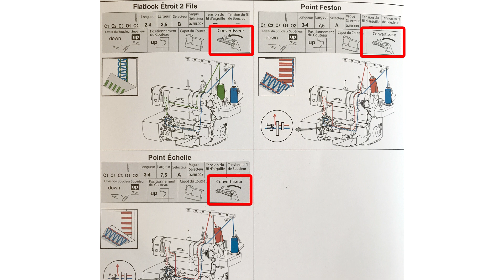MadeByMelie - Le convertisseur UPGRADE - baby lock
Baby lock : Le convertisseur UPGRADE